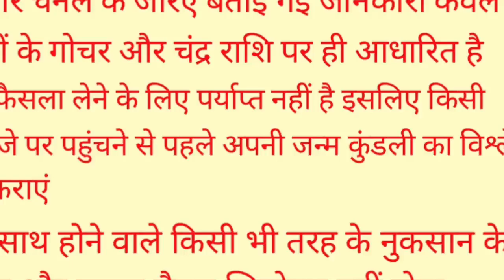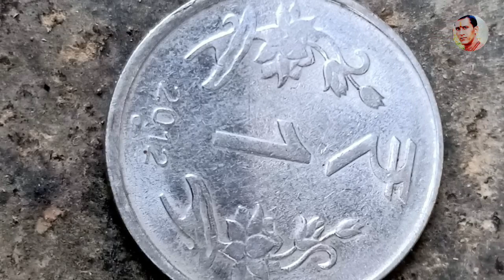Vastu Shastra घर में पैसा नहीं टिकता? हल्दी के डिब्बे में आज ही डाल दें रोडपति भी करोड़पति..